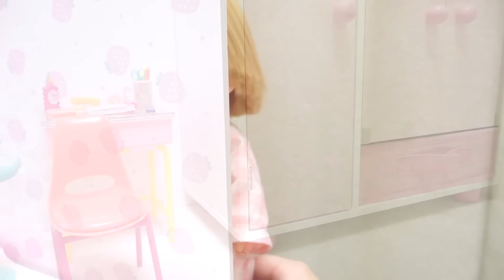メルちゃんとネネちゃんのお部屋 あたらしいお部屋づくり 家具セット DIY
ネネちゃんのお部屋を新しく作りました。かわいい机やソファー
ベッドやテーブルなどを買いました。
お部屋でどう過ごしていいかわからないネネちゃんは
メルちゃんのマネをして、お掃除をしたりおやつを食べたり、
本を読んだりしました。

メルちゃんのお部屋づくり お勉強づくえとベッド DIY / Mell-chan Bedroom | Furniture Set Doll Bunk Bed with Desk

メルちゃん ハローキティのお部屋づくり DIY / Hello Kitty Bedroom | My Life As Hello Kitty Furniture Set

メルちゃん ベビーちゃんのお部屋づくり クローゼット ベッド DIY / Baby Born Bedroom | Furniture Set Doll Bed Closet

メルちゃん おままごと 納豆ごはん お味噌汁 朝ごはんお料理 / Mell-chan Natto Fermented Soybeans Cooking Toy Playset

70cleamのグッズ
ショップURL↓

ファンレターの送り先 ↓
UUUM株式会社 70cleam宛

お人形遊び、おもちゃ遊びの70cleam(70クリーム)チャンネル。
幼児・子供向けのかわいい人形・かわいいおもちゃを紹介して
います♪ メルちゃん、ぽぽちゃん、ハローキティ、リカちゃん、
バービーや、赤ちゃんの人形、Baby Dollなどかわいいおもちゃが
いっぱいです。楽しんでもらえたら嬉しいです。

Hi, welcome to 70cleam Channel.

This channel is a cute toys and dolls play channel with videos featuring famous characters such as Mell-Chan, Popo-Chan, Hello Kitty, Licca-Chan, Barbie-doll and more!

Also, if you speak Japanese, you can also help us add subtitles!  Just click the cogwheel icon on the video display and select the "add subtitles" option to add your own line-by-line text and help our channel reach even more fans!

Please send me a fan letter here :slightly_smiling_face:
6-10-1 Roppongi Minato-Ku Roppongi Hills Mori Building 37F 106-6137
UUUM Co.,Ltd 70cleam